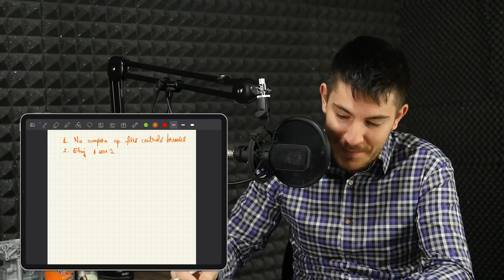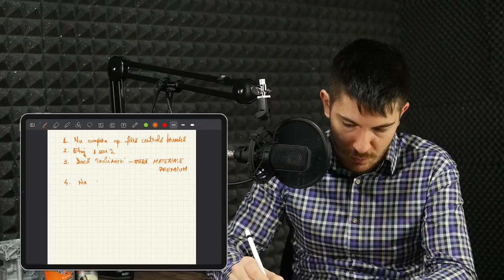Ce greșeli am făcut când am cumpărat apartamentul din BUCUREȘTI? (TU SĂ NU LE FACI!!!)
to sign up for Crypto.com and we both get $25 USD :)
- Crypto.com  referral - $25 bonus dacă îți comanzi cardul Ruby (card cu cashback 2%) - qrqqawr7wt
- Binance Referral - 10% reducere (cod creat de mine) la comisioane de tranzacționare